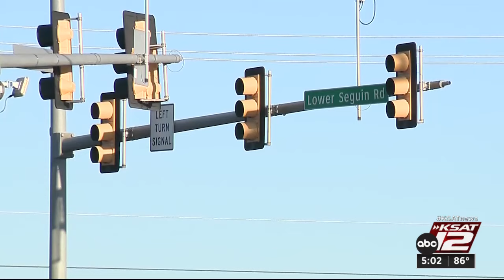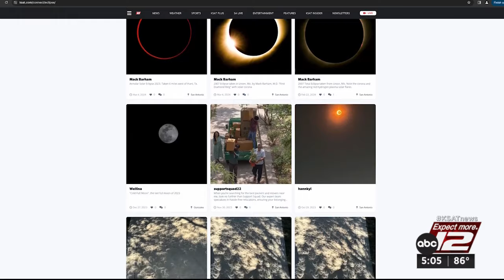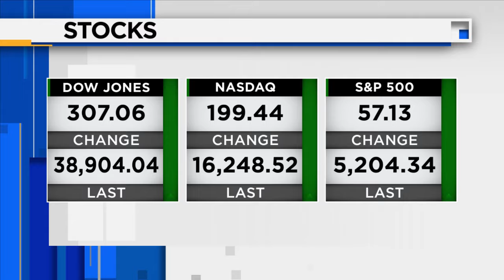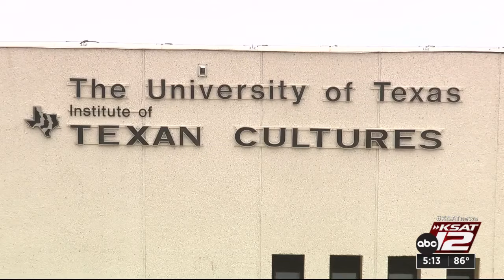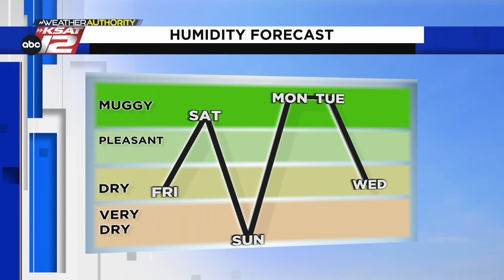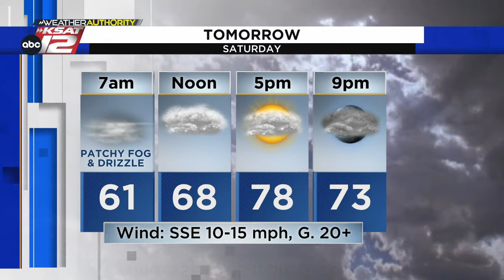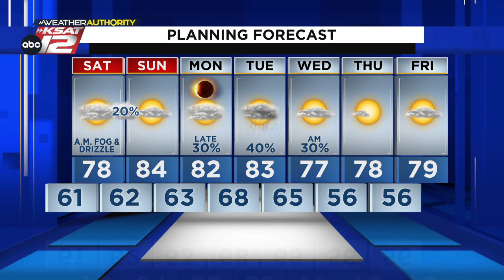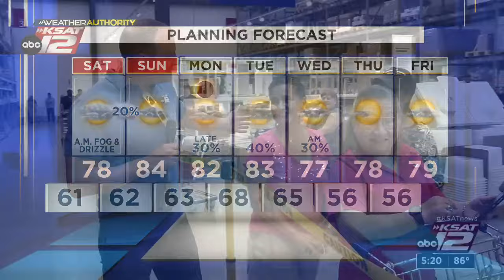KSAT News at 5 p.m. : Apr 05, 2024